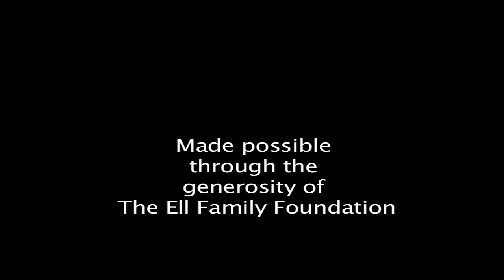Raisa Ell: Oral History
- The Centenarian Project: Raisa Ell (b. July 25, 1910) recounts a century of life experience. Topics include life in Russia, Bolshevik Revolution, life and education in China, fleeing to United States, family accomplishments. Produced by Pasadena Museum of History, 2012. Questions?